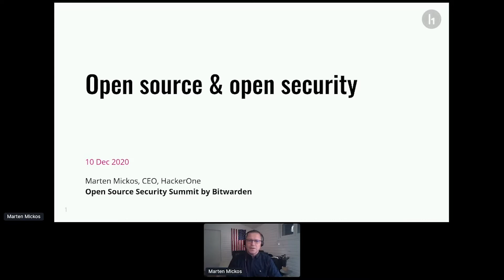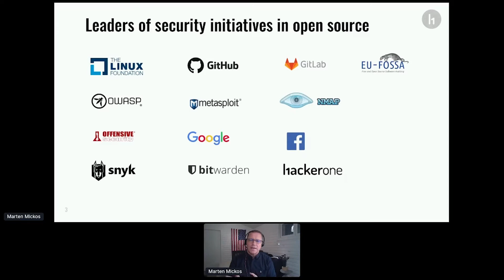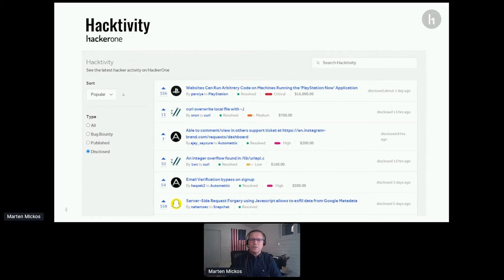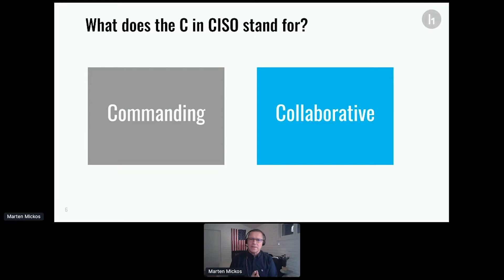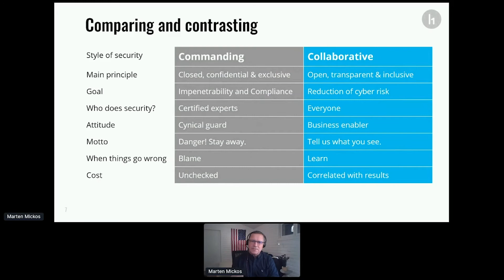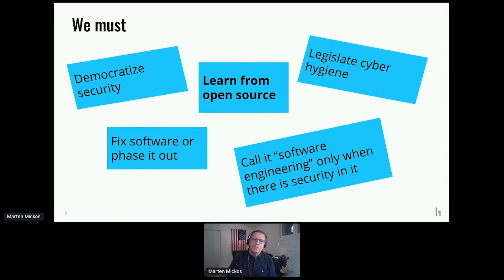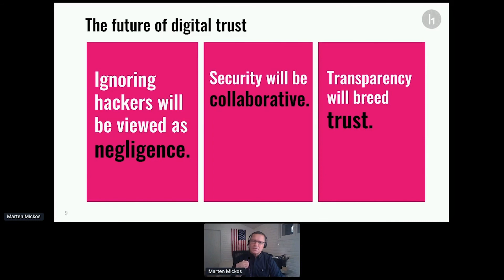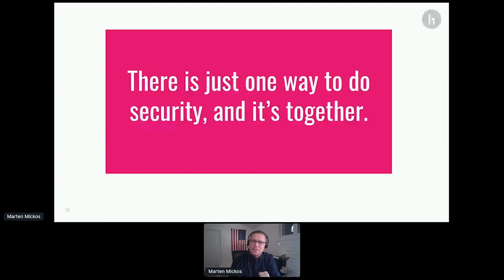Keynote - Open Source and Open Security Industry Directions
Visit opensourcesecuritysummit.com to learn more about this annual conference.

Mårten Mickos, CEO, HackerOne shares a beautiful presentation on the benefits of an open source approach to life and security

About Bitwarden
Bitwarden empowers organizations and individuals to safely store and share sensitive data. With a transparent, open source approach to password management, Bitwarden makes it easy for users to extend robust security practices to all of their online experiences — no matter their location or device. Cloud and self-hosted options give customers the flexibility to meet the most stringent security requirements. Bitwarden is available in nearly 40 languages with a passionate global community of security experts and enthusiasts. The company is headquartered in Santa Barbara, California and has a globally distributed team.